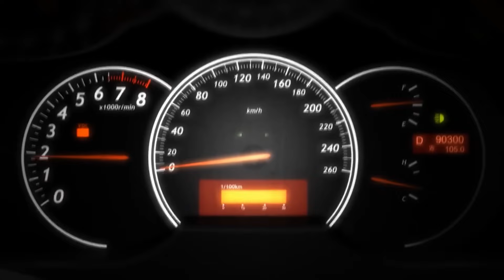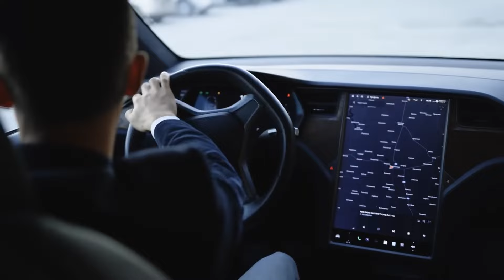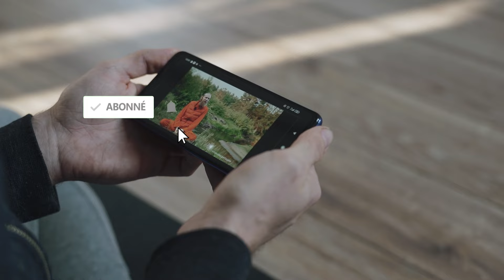TESLA DÉPASSÉ par une MARQUE CHINOISE sur l'autonomie !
Découvrez comment une marque chinoise défie Tesla en battant des records d'autonomie dans le domaine des voitures électriques.